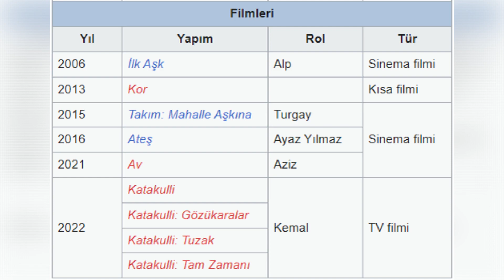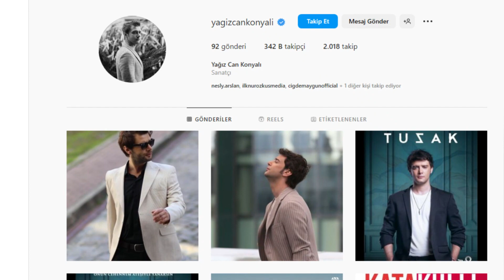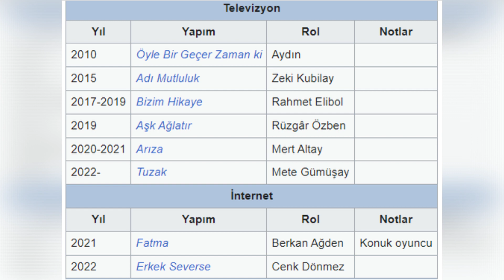Yağız Can Konyalı Biyografi - Kimdir? Nereli? Filmleri Ve Oynadığı Diziler - Tuzak Dizisi Mete Kim?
Yağız Can Konyalı tiyatro, dizi ve sinema oyuncusudur.
Aynı zamanda seslendirme sanatçısıdır.
20 Eylül 1991’de İstanbul’da doğdu.
Aslen Trabzonlu olan Yağız Can Konyalı’nın burcu Başak, boyu 1.77 metre, kilosu ise 73 kilodur.
Yağız Can Konyalı’nın oyunculuk serüveni ilkokul öğretmeni sayesinde başladı.
14-15’li yaşlarda amatör tiyatro gruplarına girip harçlığını kazanmaya başladı.
Liseyi Özel Evrim Lisesi’nde okudu.
Mimar Sinan Üniversitesi Devlet Konservatuvarı Tiyatro bölümü mezunu Yağız Can Konyalı, profesyonel oyunculuk kariyerine 2006 yılında İlk Aşk filmi ile adım attı.
2015′te rol aldığı Takım: Mahalle Aşkına filmi sayesinde Altın Portakal Film Festivali Jüri Özel Ödülü’nü kazandı.
2017'de Çıkmaz Sokak Çocukları oyunundaki performansı nedeniyle Ekin Yazın Dostları Tiyatro Ödülleri'nde Genç Yetenek Ödülü'ne layık görüldü.
İlerleyen dönemde Kor, Ateş, Av, Katakulli gibi filmlerle kariyerini sürdürdü.
Kanal D’de yayımlanan ve yayımlandığı dönemde büyük ilgi gören Öyle Bir Geçer Zaman ki dizisinde de rol alan Konyalı, bu dizide Aydın karakterini canlandırdı.
Fox TV televizyon kanalında yayımlanan ve başrollerde Ezgi Eyüboğlu ile Kaan Yıldırım’ın yer aldığı gençlik dizisi Adı Mutluluk dizisinde de rol alan Yağız Can Konyalı, bu dizide ise Zeki karakterini canlandırdı.
2017’de FOX’ta yayımlanan Bizim Hikaye dizisinde Rahmet Elibol karakterini canlandırdı.
Bu dizi sonrasında tanınan bir oyuncu haline gelmeye başladı.
2019’da Aşk Ağlatır dizisinde Rüzgar Özben, 2020’de Arıza dizisinde Mert Altay, 2021'de Fatma dizisinde Berkan Ağden, 2022’de Erkek Severse dizisinde Cenk Dönmez karakterini canlandırdı.
2022’den itibaren TV 8 televizyon kanalının dizisi olan Tuzak dizisinde Mete Gümüşay karakterine hayat vermektedir.
Yağız Can Konyalı’nın bu videonun hazırlandığı an itibarı ile mavi tıklı Instagram hesabında 342.000 takipçisi bulunmaktadır.